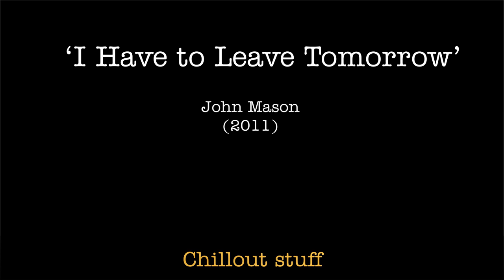I Have to Leave Tomorrow - John Mason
Something different! A short instrumental chill-out.
Pictures and music based on a scene from the sci-fi novel 'The Kronos Factor'.